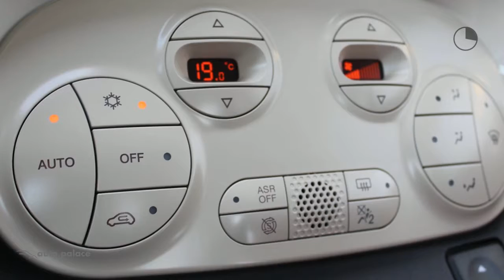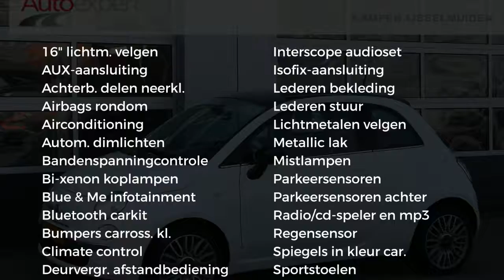Fiat 500 0.9 80pk TWINAIR CULT|XENON|LEER|PANO DAK|COMPLEET!